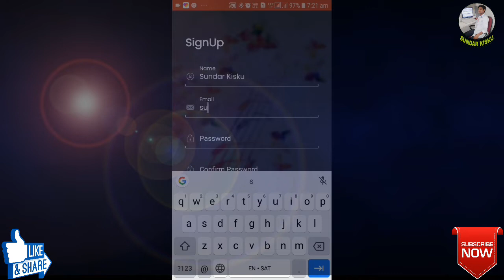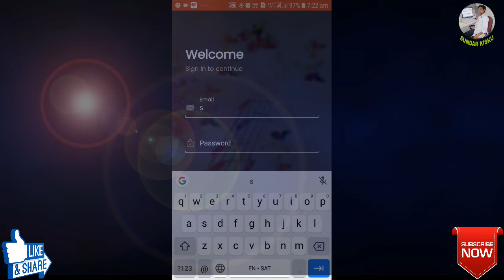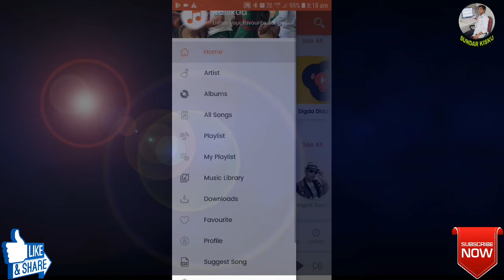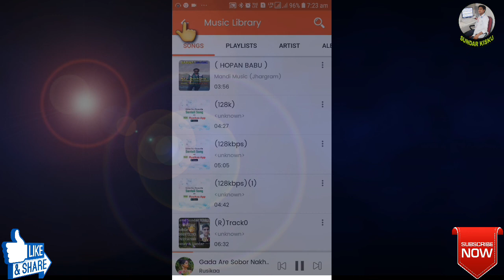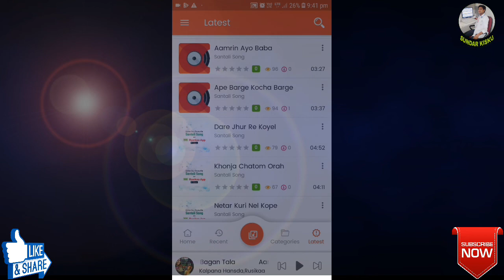New Santali song Update in Rusikaa application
New Santali songs and Old Santali songs Update in Rusikaa application.
Present songs in
Baha song
Nagpuri song
Nehor song
Sakrat song
Santali songs.